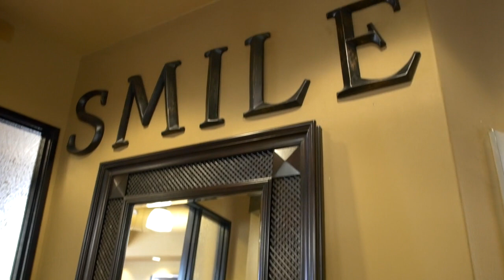Las Vegas Braces -Meet Dr. Mark Whiting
Get to know Dr. Mark Whiting and all about his newest office that is completely digital. His office is located at 9500 W. Flamingo Rd #102. We are off 215 and West Flamingo in the Sweet Tomatoes Parking lot.  We offer FREE exams and x-rays to be able to provided each individual patient with the opportunity to learn about orthodontics treatment options and cost.